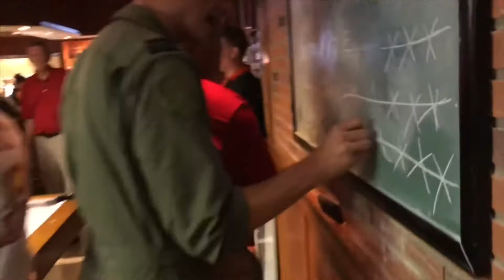Crud classes held at the Shaw “O” Club - 08Jun2018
When the Viper “kids” at Shaw AFB challenged their visiting Vark  “antiques” to a friendly game of Crud, the first match started out gentlemanly enough... Although the kids made a good showing, their Vark predecessors prevailed. Proving once again that two motors are better than one and Old Guys Rule 😀